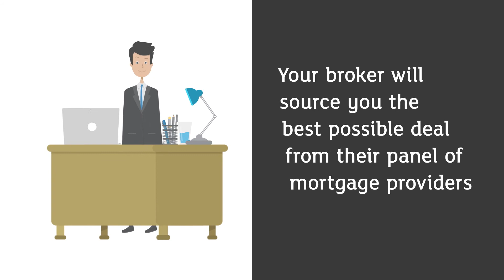Trust Your Broker